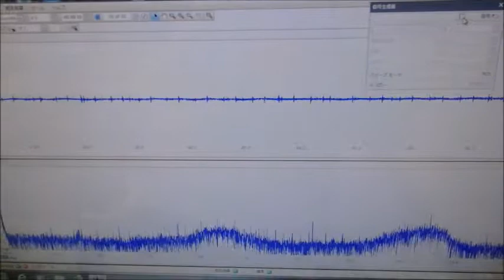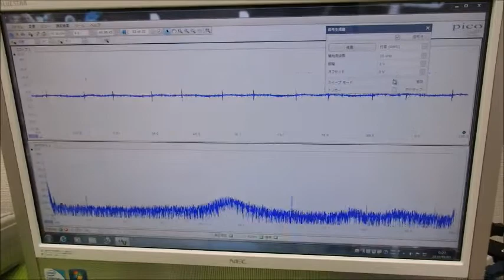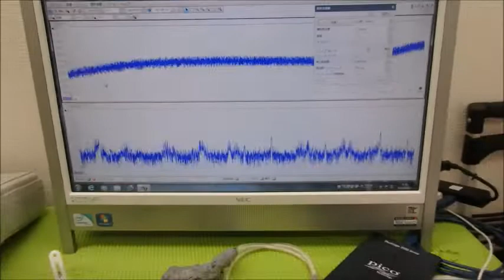メガヘルツの超音波発振制御技術 ultrasonic-labo